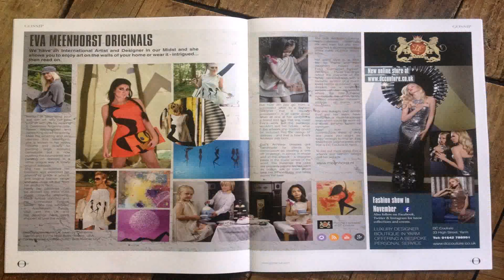House Of Design Yarm (see description) (see description)